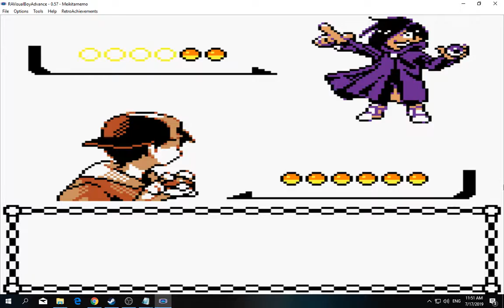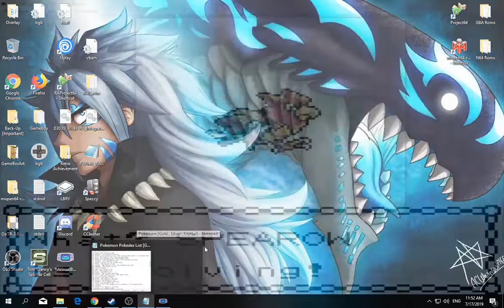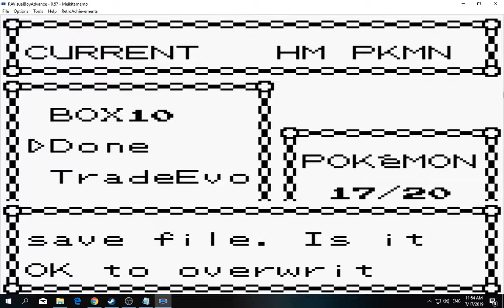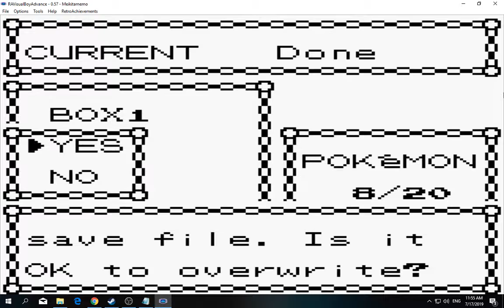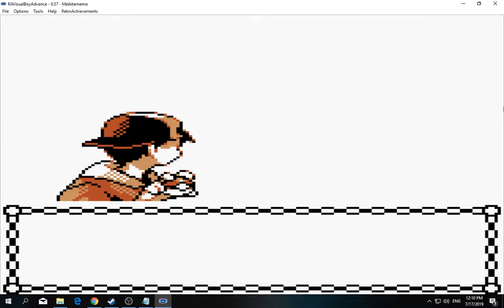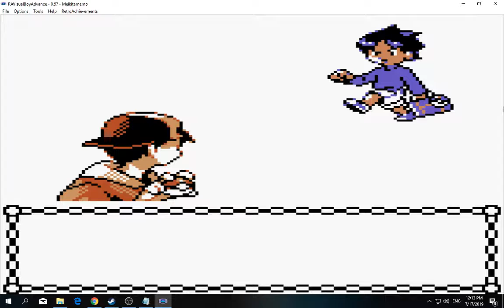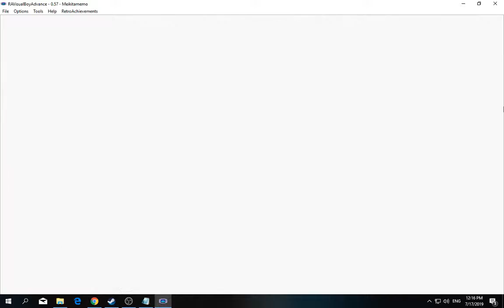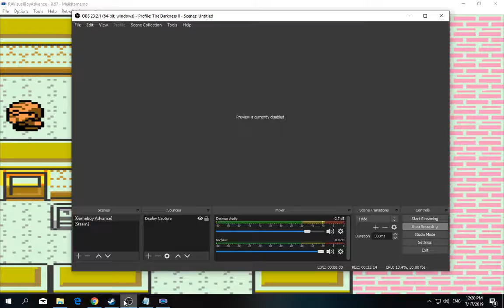[1/3] Pokemon: Gold - Episode 50 [NC]